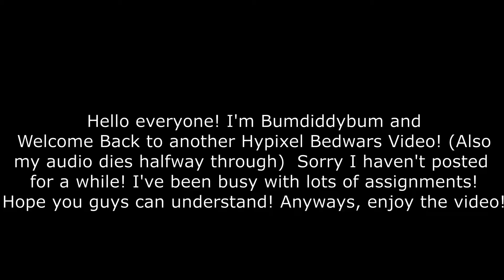Playing Bedwars with Taco and Cake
In this video, I play bedwars with Taco and Cake. Sorry my audio cut out halfway through the video! Also this was filmed a while back, where I didn't know how to Schnellar Bridge!
Social Media
IGN : Bumdiddybum228
Intro + Outro : Blue Boi by LAKEY INSPIRED